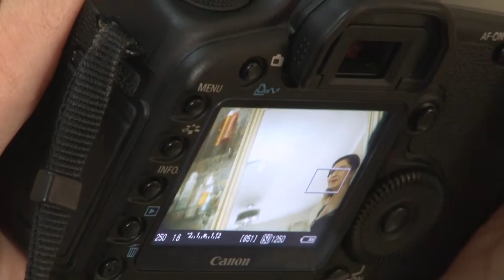Alexandra si Nicolae